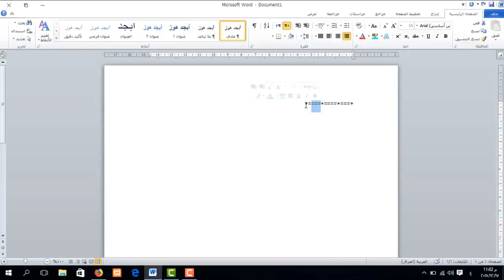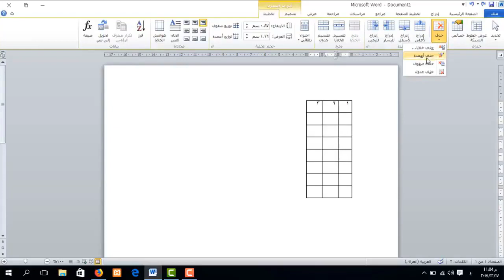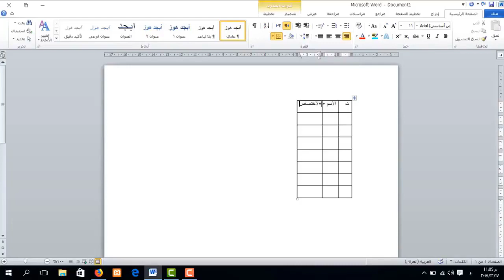دورة تعليم برنامج Word | ادراج جدول بطريقة احترافية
طريقة الانضمام لمنصة عالم بهاء الاحترافي التعليمية